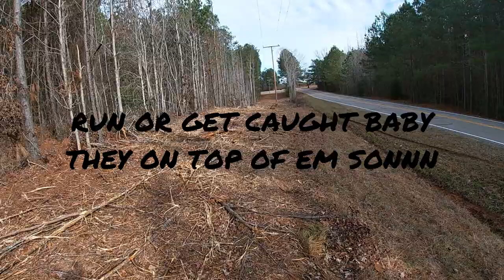BIG BUCK CHASE!! Nanny down .. GREAT running all day action 12/17/22 deer dog drive